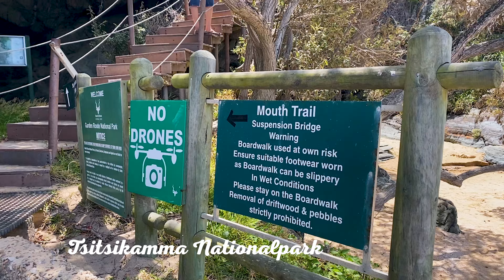Südafrika Garden Route Highlights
Die Garden Route in Südafrika - wow! Wir sind mehrere Wochen auf der Garden Route unterwegs gewesen und haben jede Sekunde genossen. Wir nehmen euch mit zu unterschiedlichen Reisezielen auf der Garden Route. Hier kommen unsere Tipps zur Garden Route in Südafrika im Video.

Unter anderem waren wir im Tsitsikamma Nationalpark wandern, haben Pinguine in Bettys Bay gesehen, das De Hoop Nature Reserve gesehen und Robben im Robberg Nature Reserve erlebt. Hermanus, Map of Africa und Agulhas standen natürlich auch auf der Liste der Garden Route in Südafrika.

Habt ihr Fragen? Immer her damit!

💰 Wir schenken Dir Guthaben:
*Kostenloses Konto inkl. Visa Debitkarte zum Reisen (15€ geschenkt)

*Miles & More Blue Credit Card sichern und 500 Prämienmeilen sichern (Servicekartennummer bei Antrag angeben: 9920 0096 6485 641)

📸Kameras & Technik:

📷 *Sony Alpha 7 IV
🚁 *DJI Mavic Air 2
📽 *Go Pro Hero 9